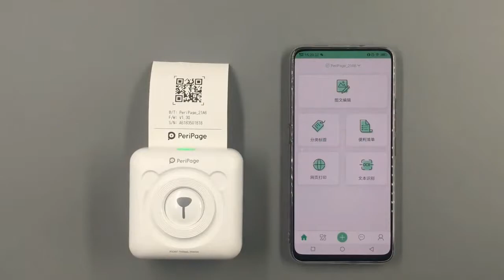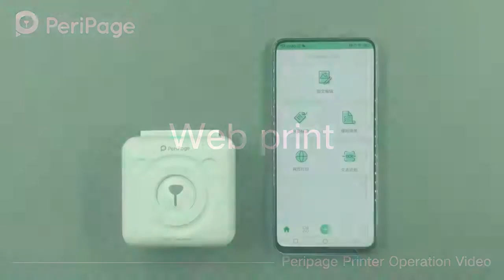Peripage Portable Bluetooth 4.0 Thermal Photo Printer Wireless